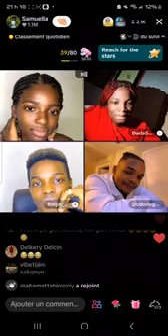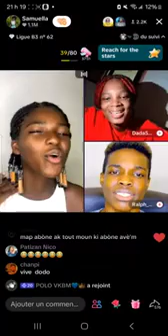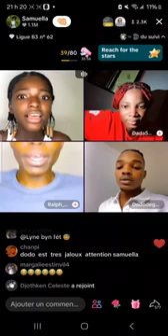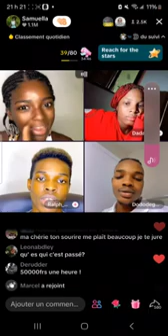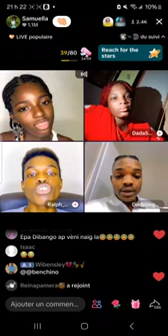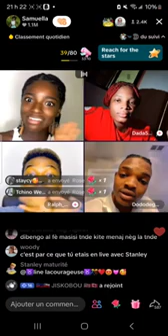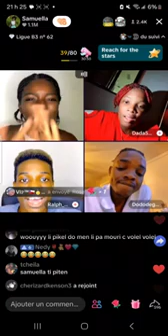Dibango fè dodo degoutan kite avèk africaine nan